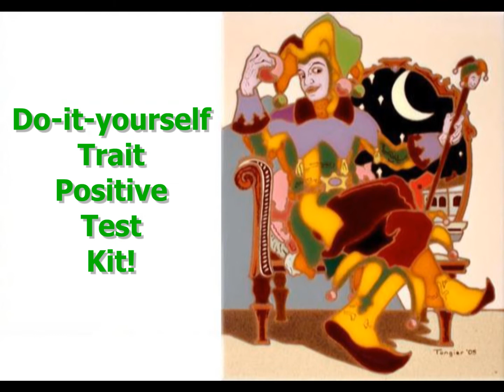Season's Greetings!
A joint venture of Verdus Pharmaceuticals and ApotheosisAZ Escort Service & Bail Bonds.